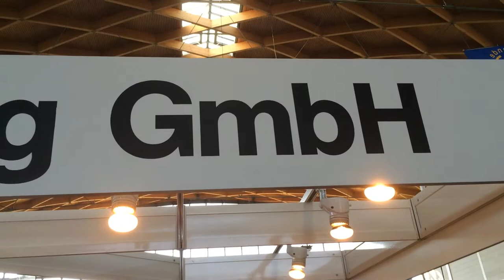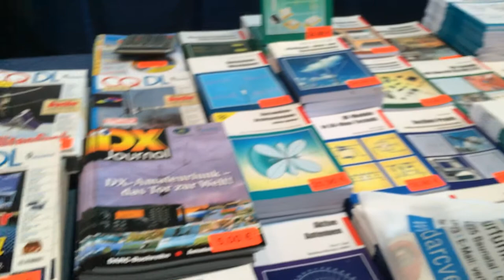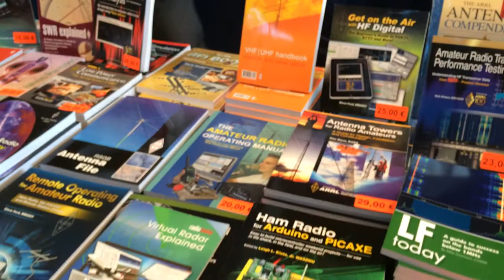Hamfest 2014, Friedrichshafen - DARC Verlag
Short videos from this year's (2014) Ham Radio Fair in Friedrichshafen, Germany